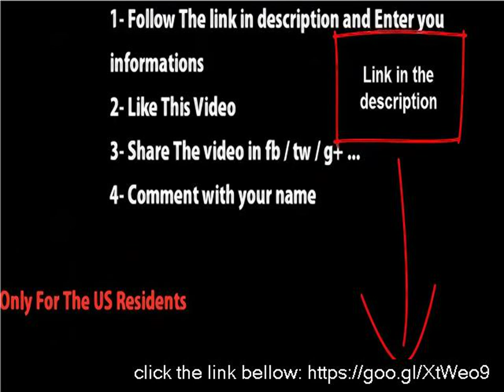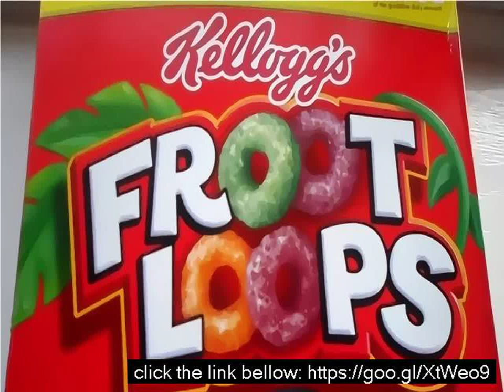Uk froot loops